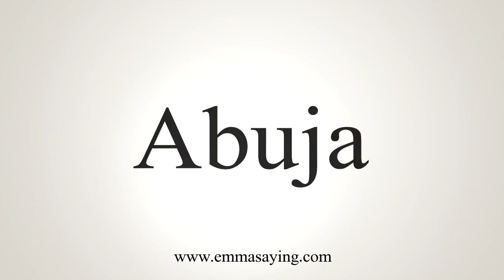How To Say Abuja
Learn how to say Abuja with EmmaSaying free pronunciation tutorials.